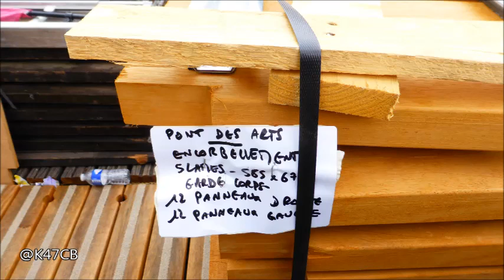Travaux Pont des Arts [24] Le troisième quart progresse 21 juillet 2023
Travaux Pont des Arts [24] Le troisième quart progresse 21 juillet 2023 by @K47CB. Mais beaucoup de déchets sur les soudures de goujons inox sur les poutrelles métalliques ...